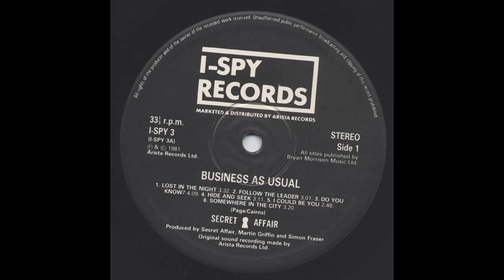I Could Be You - Secret Affair